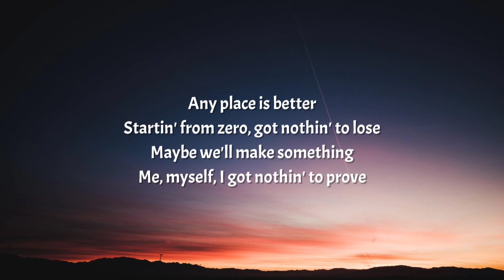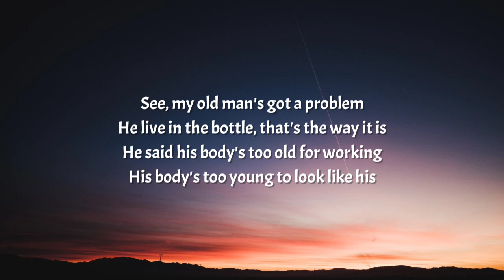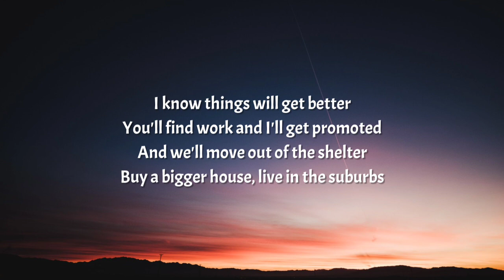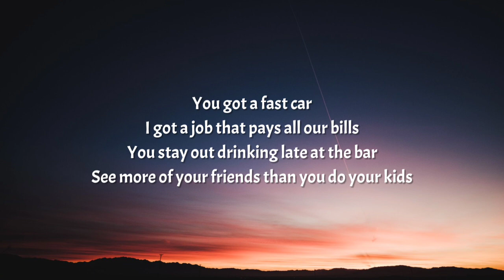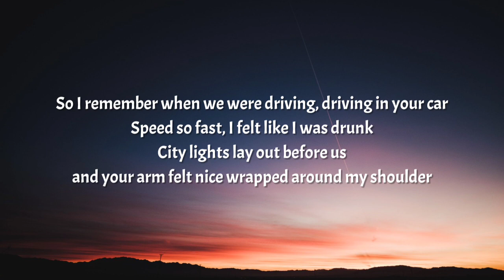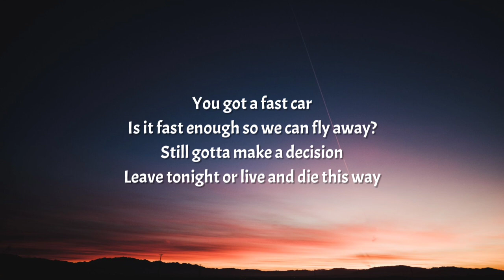Luke Combs - Fast Car (Lyrics)